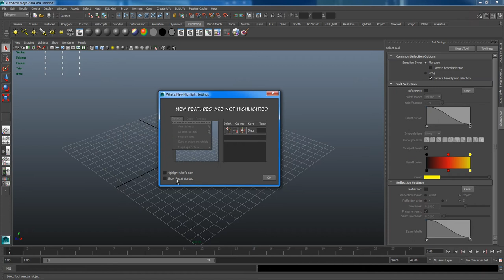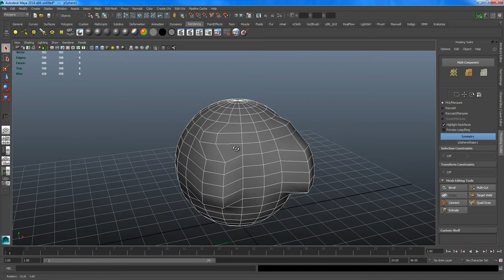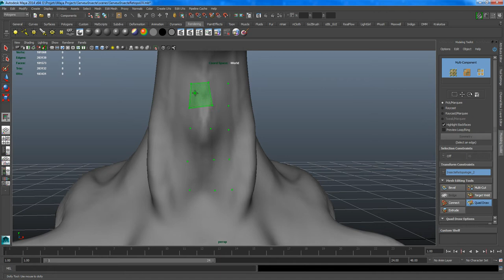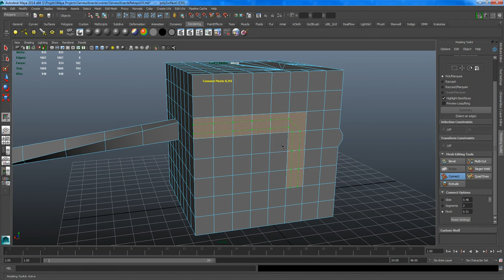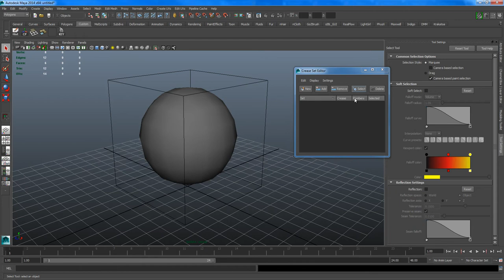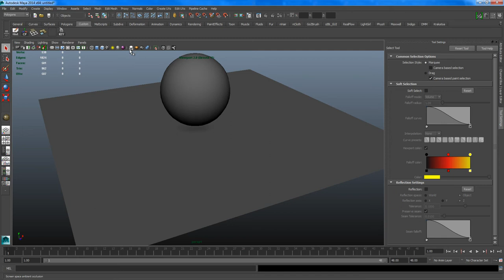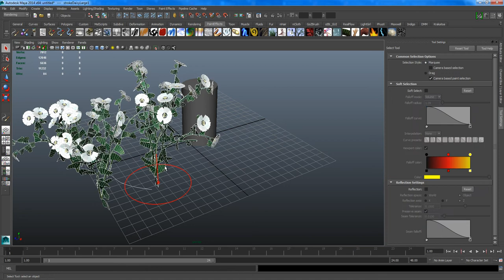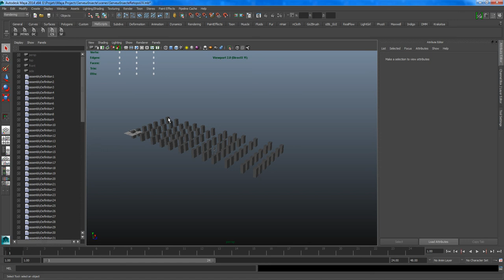Maya 2014 - Les nouveautés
Inscrivez-vous à la Newsletter :
Découvrez toutes les nouveautés de la version 2014 du logiciel Autodesk Maya.